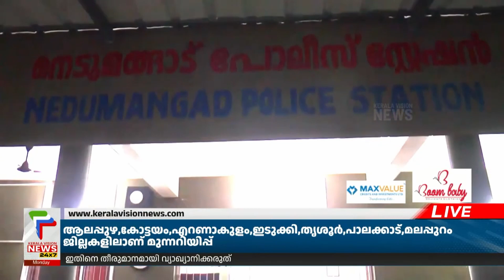നെടുമങ്ങാട് പ്രായപൂര്‍ത്തിയാകാത്ത പെണ്‍കുട്ടിയെ പീഡിപ്പിച്ച പ്രതി അറസ്റ്റില്‍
About COA